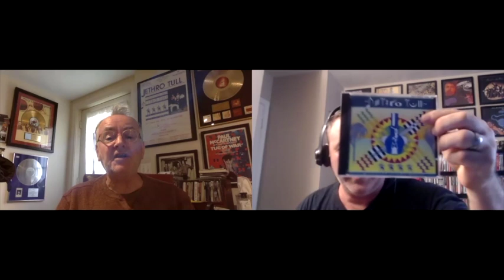Episode 107: Dave Mattacks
This week on 2Legs we are fortunate to have another stellar guest musician!

Drummer Dave Mattacks, of Fairport Convention who also played on Tug of War, Pipes of Peace and David Foster produced sessions from 1984 ('I Love This House',  Lindiana', 'We Got Married') as well as returning to work with Paul on tracks from 1999's Run Devil Run.

Dave gives Tom & Andy a bit of his backstory and career in the late 1960s London music scene, recording and touring with Fairport Convention and ultimately working with McCartney in 1981 in Montserrat.